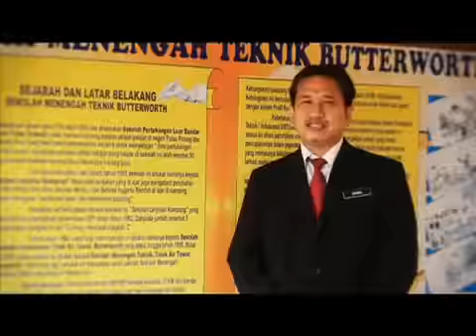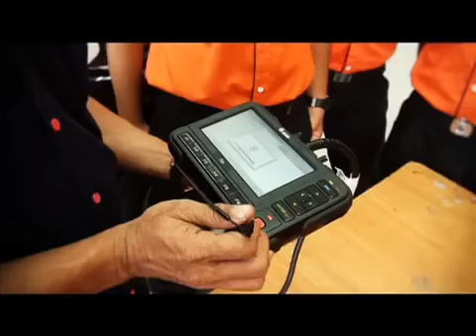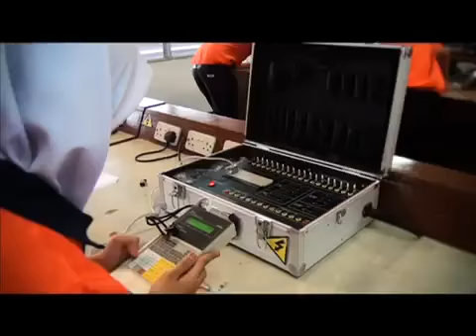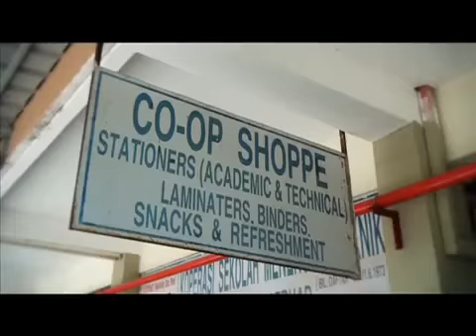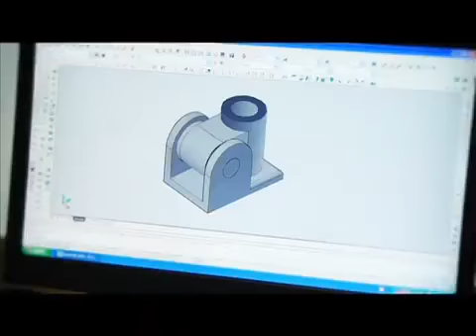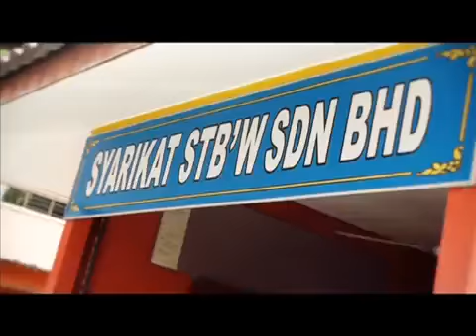VIDEO KORPORAT KOLEJ VOKASIONAL BUTTERWORTH